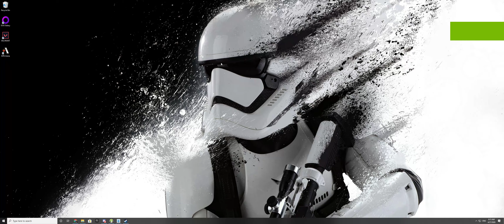Desktop | Shot with GeForce